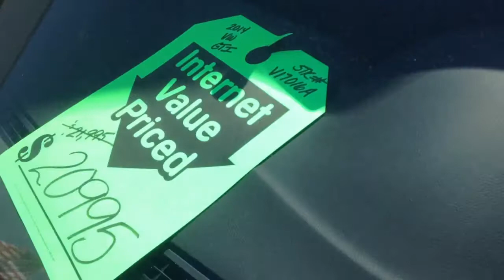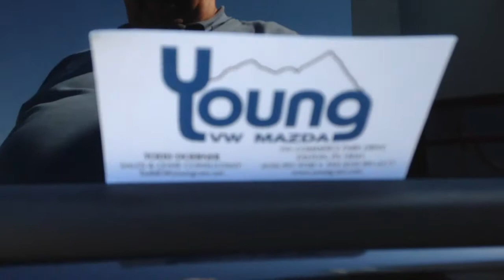15 GTI for Anna